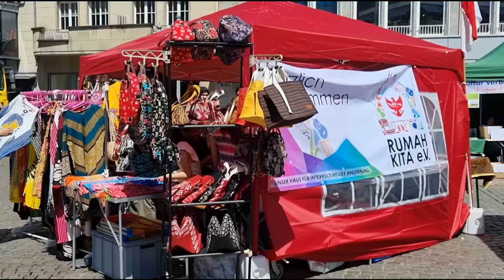Alman'dan Türkçe şarkı - K-pop - Mayaların dansı - İran dansı - Çin müziği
Bonn'da 12 Haziran'da Kültür festivali düzenlendi. Kore'den Çin'e Bonn civarında yaşayan farklı ülkelerden insanlar kültürlerini tanıttı.

Bir Alman'ın Türkçe şarkı söylemesi,  K-Pop dansı, Çin müziği, İran ve Filistin dansı ve dahası...